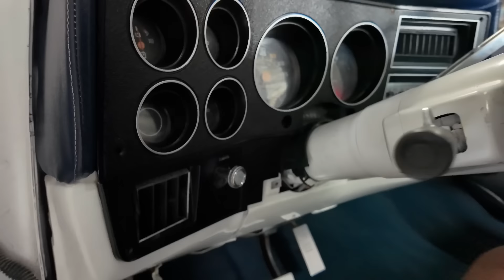C10 SHORT BED GETTING THE FATTEST LIPS!! THIS BUILD IS GOING CRAZY